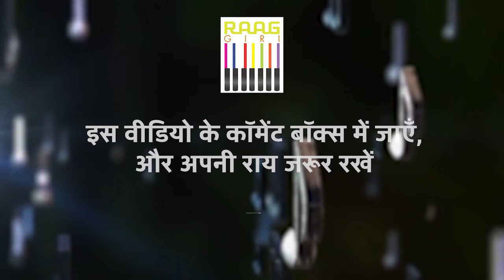Rishi Shankar Upadhyay की अद्भुत प्रस्तुति | Special Performance | Pakhavaj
Immerse yourself in the captivating rhythms and unparalleled skill of Rishi Shankar Upadhyay as he delivers a mesmerizing performance on the pakhavaj. With masterful strokes and intricate beats, he showcases the timeless beauty of this traditional percussion instrument. Don't miss this extraordinary presentation that celebrates the rich heritage of Indian classical music. 🥁✨